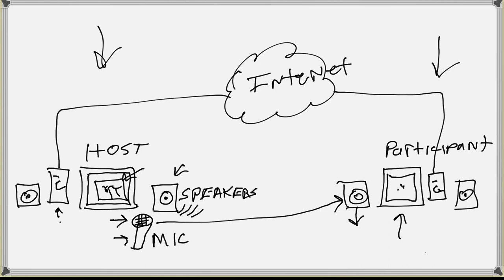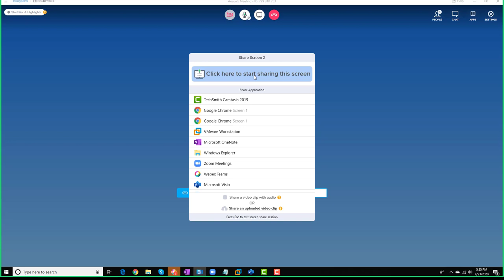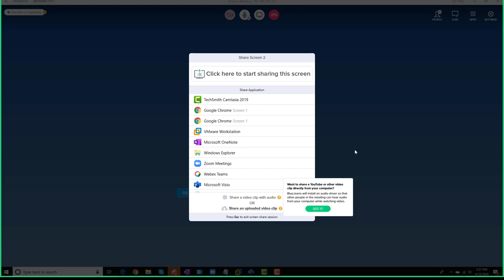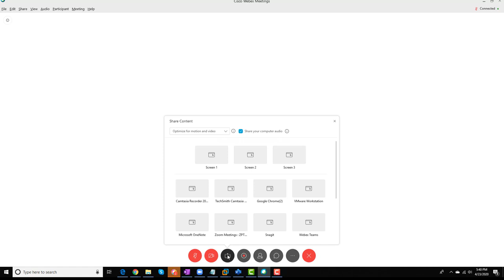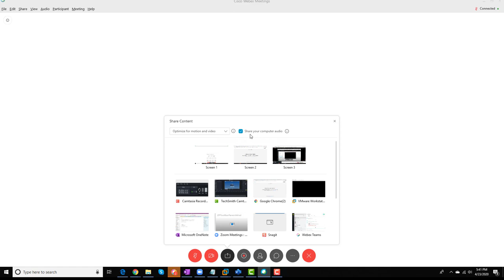Bluejeans System Audio vs Cisco Webex System Audio when sharing a video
Video describing System video in Webex Meeting and Bluejeans.  Helpful to know when you want to share Youtube videos in your meetings.